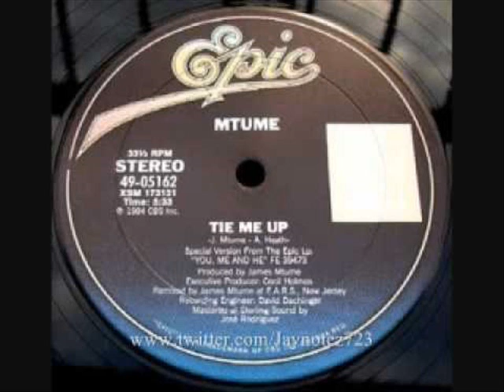Rap & Funk (MTUME vs DIAM'S)